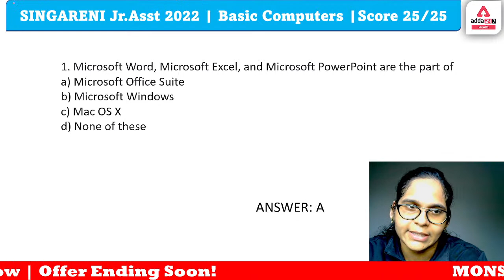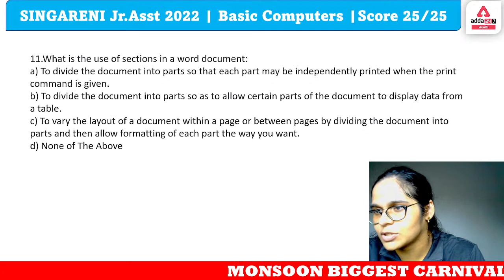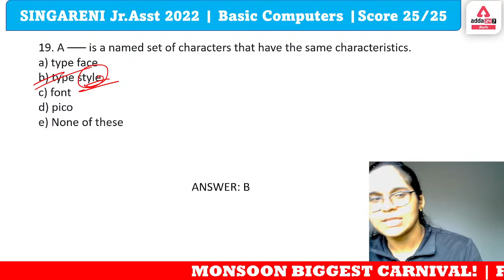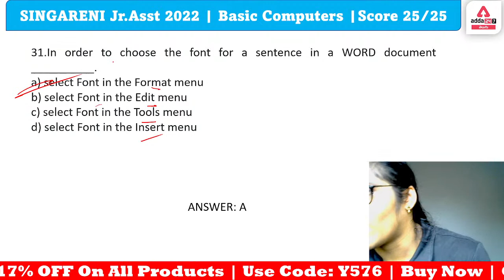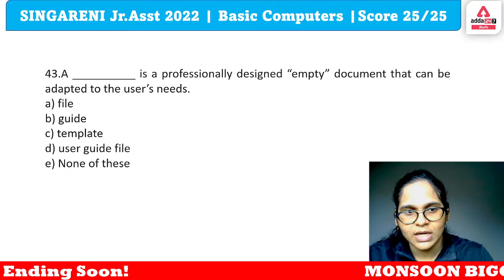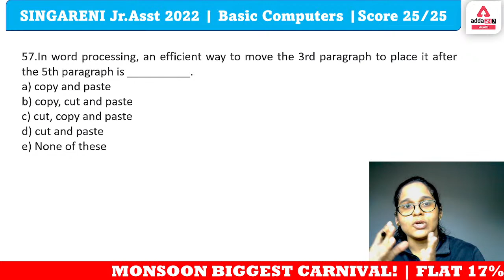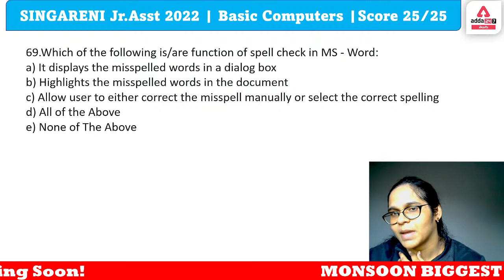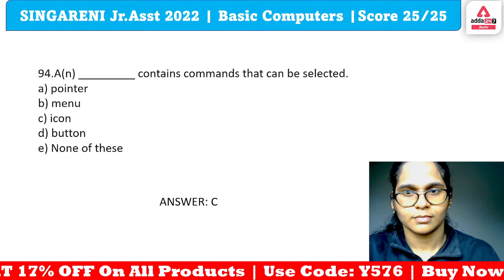SINGARENI JUNIOR ASSISTANT 2022 | BASIC COMPUTERS | MS OFFICE KEY POINTS & MCQs | ADDA247 Telugu